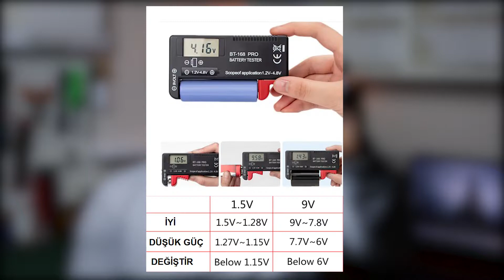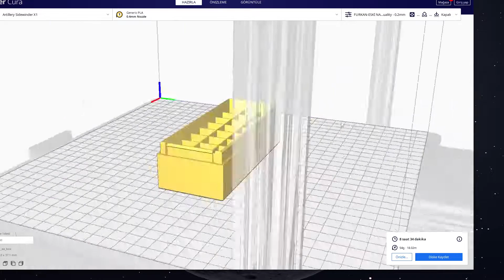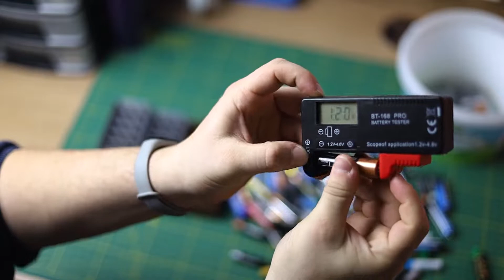3D Yazıcı ile Pillere Hazne Yaptık | Deli Tasarruf Ettik | BT-168 Pro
📢 3 boyutlu yazıcı ile atık pillerimize kap yapıyoruz, bundan böyle kimse bize boş pili dolu diye yutturamaz ;)
📌SOCIAL MEDIAS ;
♬//MUSIC
Yeni Bir Videoya Kadar Görüşmek Üzere !